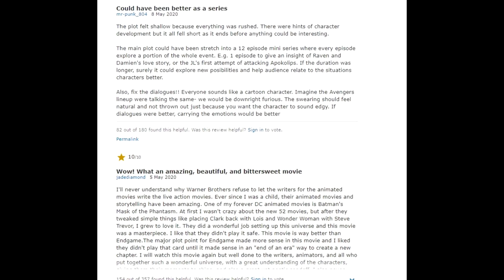Justice League Dark Apokolips War Movie Review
So this is apparently the end of a supposed animated universe ... and I just want these movies to be good again.